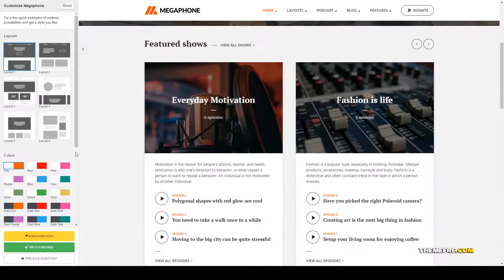Natsuki - Audio Podcast WordPress Theme audio podcast theme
Layout Responsive